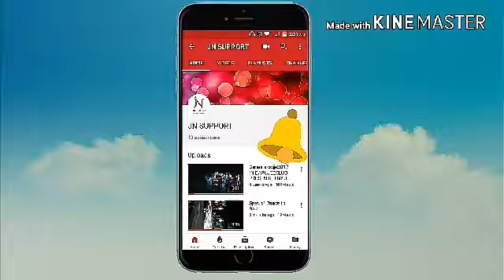Jn saiba dj set up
Recorded by DU Recorder – Screen recorder for Android made with